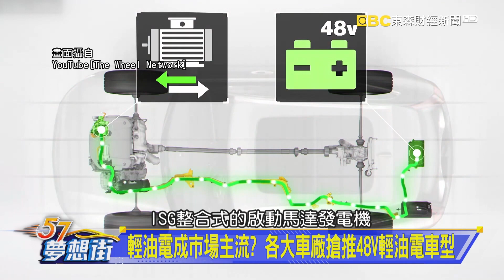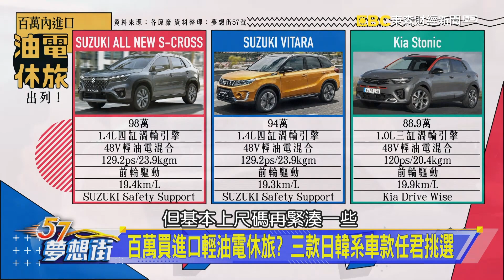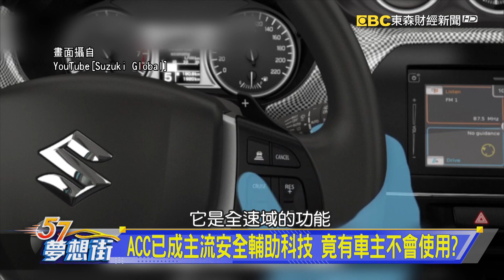百萬買進口輕油電休旅？ 三款日韓系車款任君挑選《@57DreamSt 預約你的夢想 精華篇》20221006 李冠儀 邢雨龍 程志熙 謝騰輝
輕油電成市場主流？ 各大車廠搶推48V輕油電車型
百萬買進口輕油電休旅？ 三款日韓系車款任君挑選
ACC已成主流安全輔助科技 竟有車主不會使用？
消費者搶買日系休旅車 百萬預算該怎麼挑選？